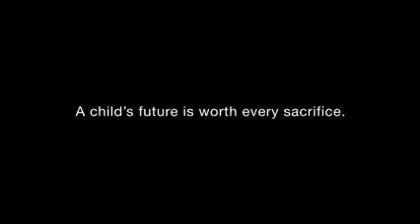Dady is a "liar" but I love him.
Repay the love of our fathers!